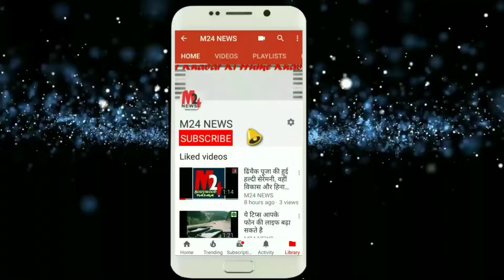बस में घुसा सांप, तो हुआ ऐसा देखें विडियो.